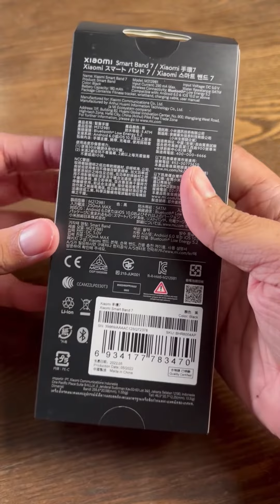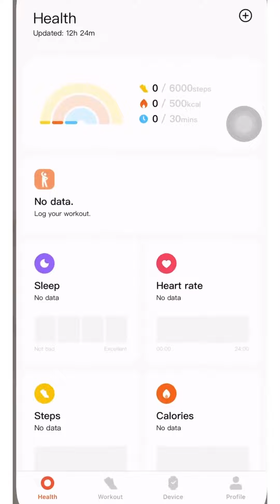Tak payah beli Apple Watch 7, beli ni je. Xiaomi Smart Band 7!!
Video unboxing Xiaomi Smart Band 7 (Global Version) yang dilancarkan pada 25hb Jun baru ini untuk pasaran Malaysia.